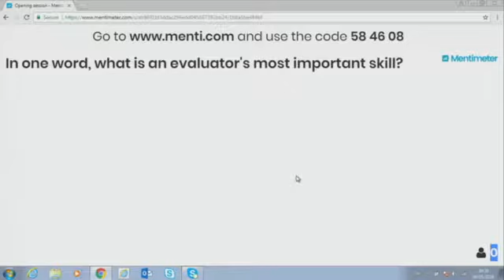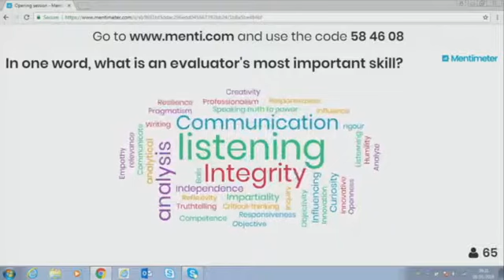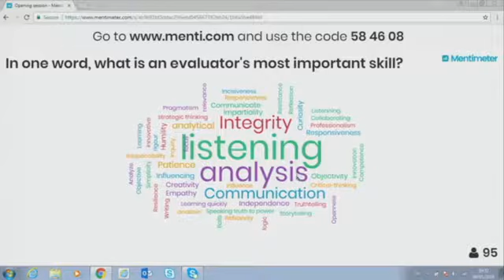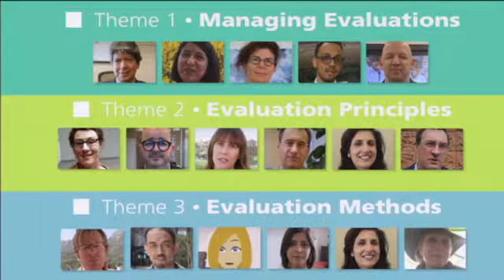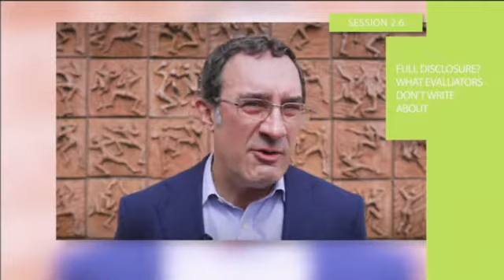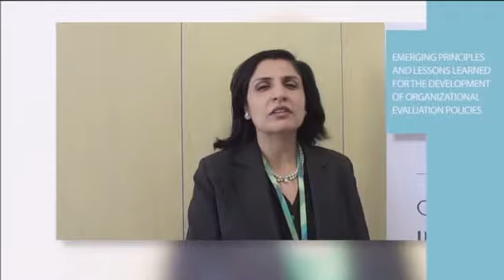2018 UNEG Evaluation Practice Exchange (EPE) - Opening Session 8th May'18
The 2018 Evaluation week convened in Rome between 7th and 11th May and was organized with the support of the Rome-based UNEG member organizations: FAO, IFAD and WFP.

The Evaluation Practice Exchange (EPE) is part of the events taking place during the UNEG evaluation week. The EPE provides a unique forum for UNEG members to meet face-to-face to share experiences, best practices, lessons and knowledge in evaluation in a participatory manner, with a view to develop their expertise on specific subjects related to evaluation approaches and methodologies.